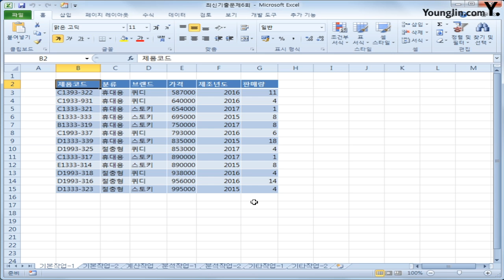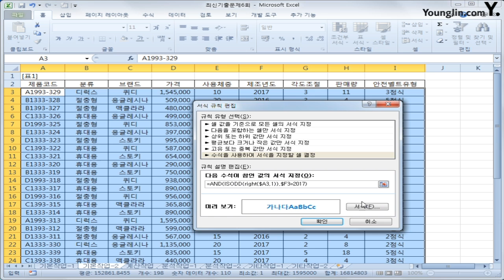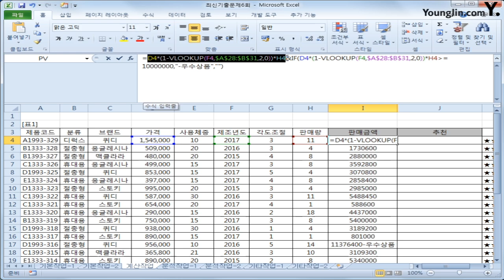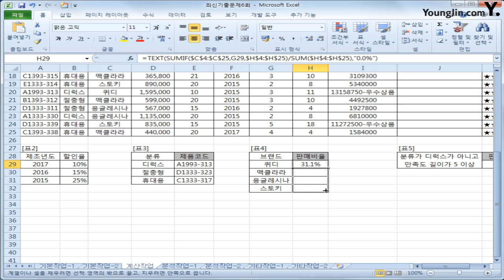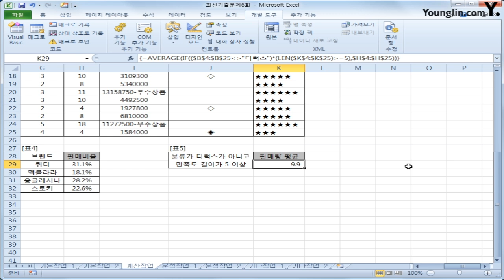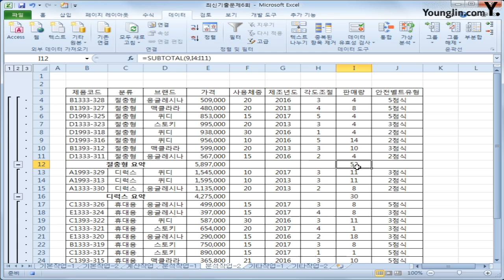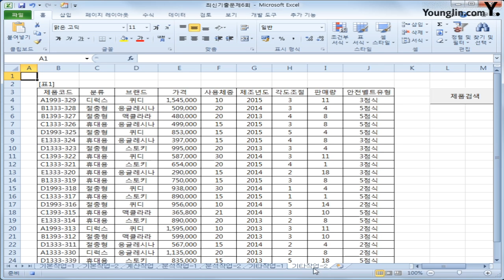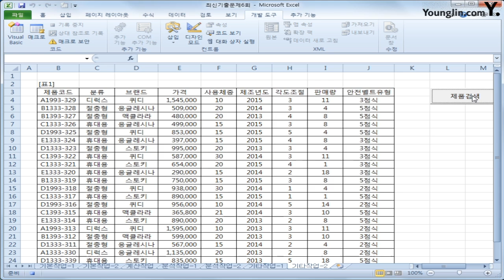스프레드시트 2014년 B